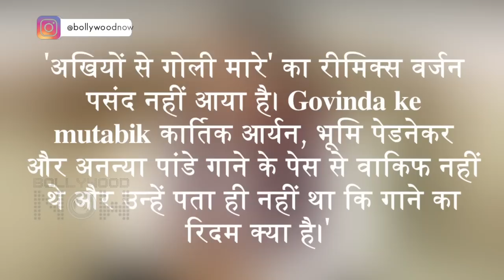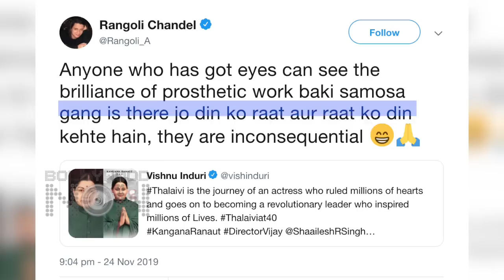Kangana Consumes HORMONE PILLS, Deepika Confirms Alia's WEDDING, Ranbir Alia In Manali | Top 10 News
Deepika Padukone CONFIRMS, ANNOUNCES Ranbir Alia's Wedding, Kangana Ranaut’s Sister Rangoli Chandel SLAMS Fans Who Trolled Kangana's Thalaivi Look, Salman Khan Gets EXTRA CRORES For Extra Episodes are among the Top 10 News In Bollywood Now's Daily Wrap,